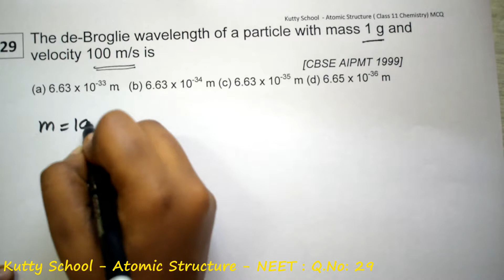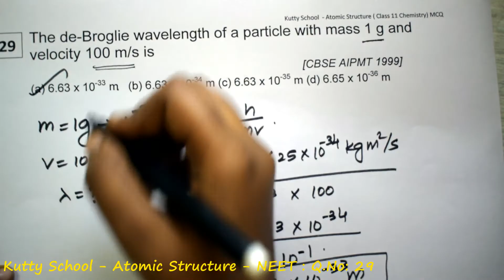Atomic Structure neet mcq 29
The de-Broglie wavelength of a particle with mass 1 g and velocity 100 m/s is
            [CBSE AIPMT 1999]
(a) 6.63 x 10-33 m   (b) 6.63 x 10-34 m (c) 6.63 x 10-35 m (d) 6.65 x 10-36 m

Atomic Structure - neet - mcq- questions and answers

Class 11 chemistry - neet - mcq - questions and answers

NCERT

Tamil